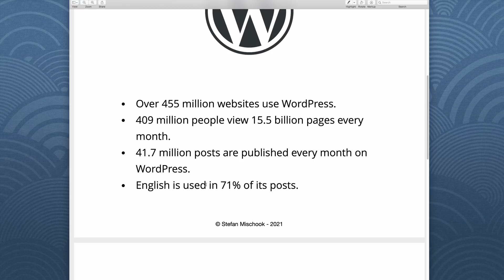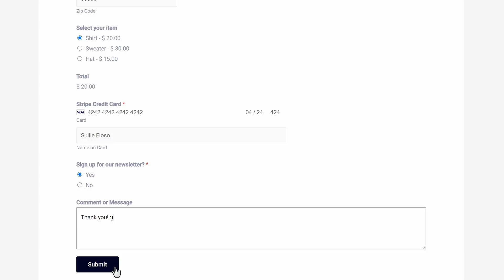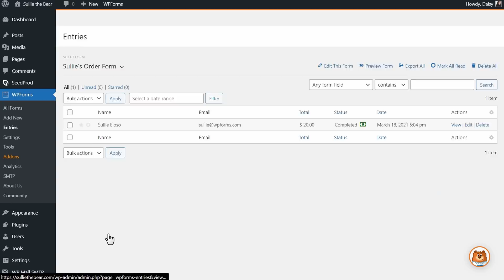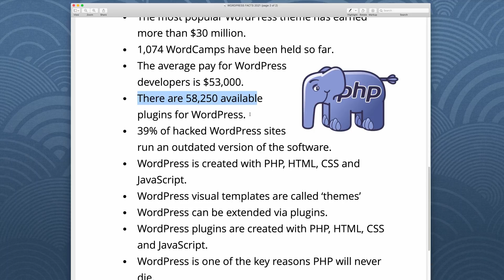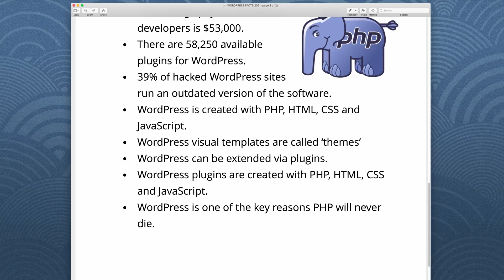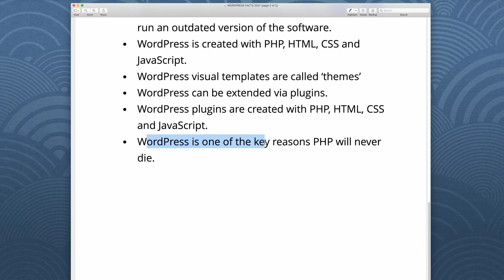Amazing Wordpress Facts in 2021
SUPPLEMENTS THAT WORK AMAZING FOR ME:

Protein Essentials Beef Gelatine Powder:

Thanks!

Stef